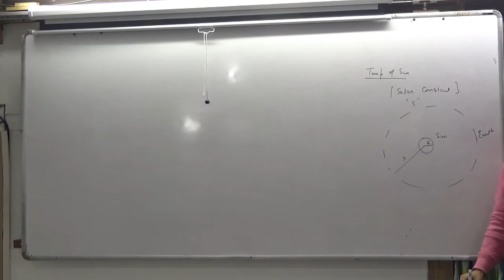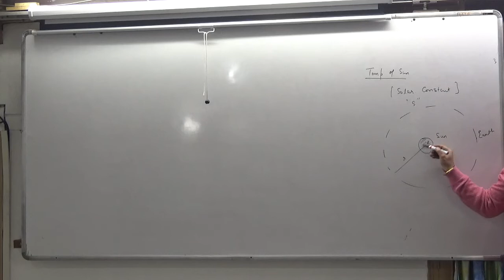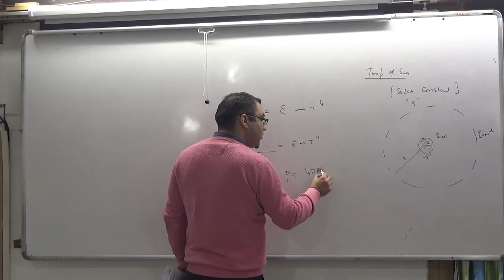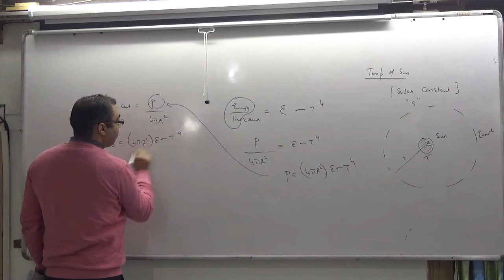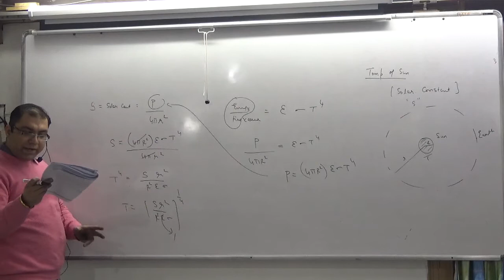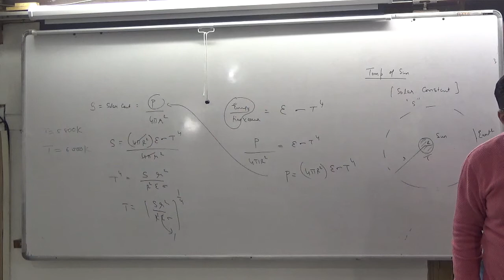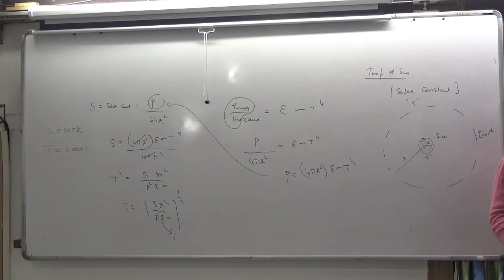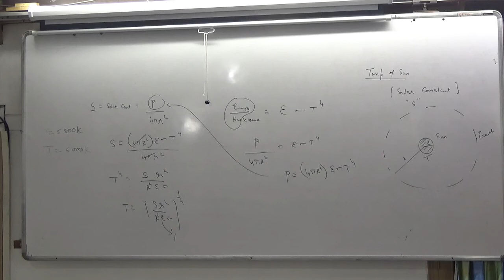temperature of sun